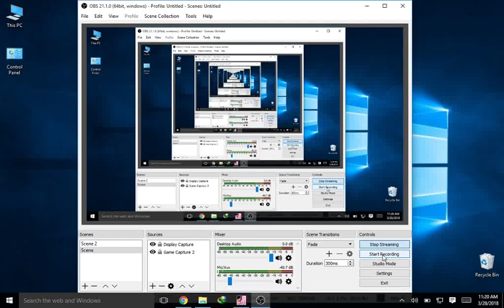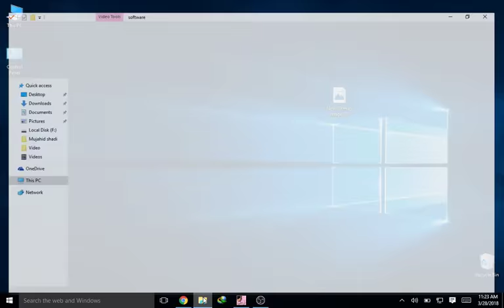GTA Vice City Best Mods |Best Game |YTD Special